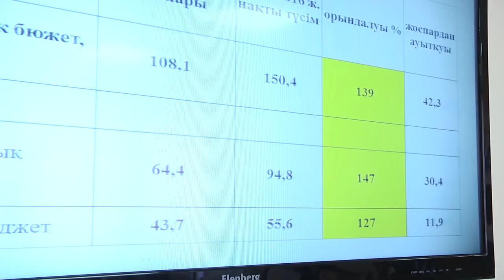Кірістер департаментінің басшысы біраз былықтың бетін ашты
Мемлекеттік кірістер департаментінің негізгі атқарар миссиясы ел қоржынына салықтық түсімдерді түсіру болса,  жыл басынан меже артығымен орындалған. Кедендік төлемдер мен салықтар бойынша жоспар 189 пайызға орындалған. Түсімнің артық өндірілуі ұлттық валюта бағамының өзгеруі, мұнай өнімдерінің экспорттық және импорттық баж ставкаларының өзгеруімен тікелей байланысты. Ал, экономикалық тергеу саласында сотқа дейінгі тергеуді сапалы ұйымдастыру бағытында бірқатар жұмыстар да атқарылуда.